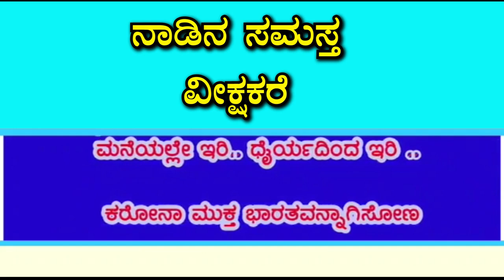KARNATAKA STATE CONSTRUCTION WORKERS CENTRAL UNION || FOOD KIT DISTRIBUTION || BHADRAVATHI